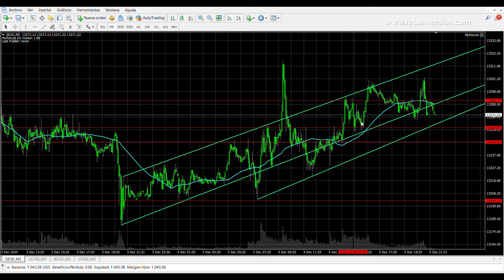MI OPERATORIA: RODRIGO BLANCO - SEMANA 4